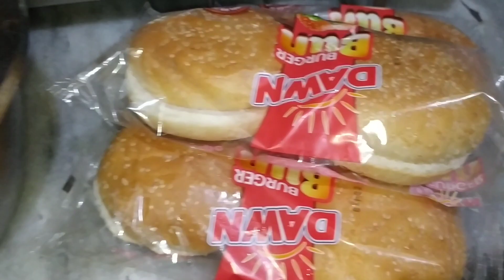NEW SNACKS RECIPE | KFC Style EXTRA Crispy Chicken Broast + Zinger Burger + French Fries + Tea 💝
Aslamwalikom 🕋
Thank you for your love and support 🥰🥰🥰
PAKISTAN ZINDABAD 🌹🌹🌹🇵🇰🇵🇰🇵🇰🌹🌹🌹